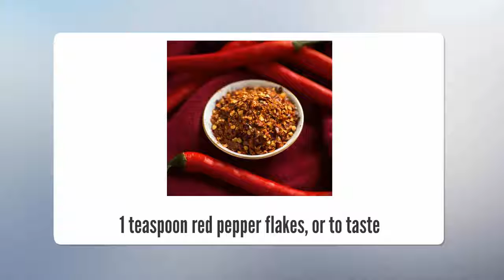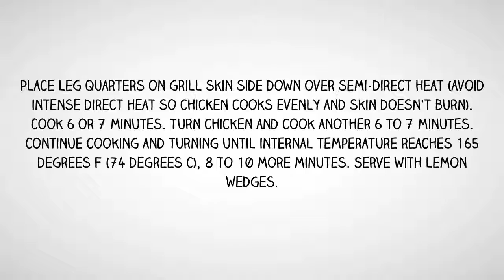How to make Grilled Greek Chicken Updated 2017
This is flavorful to the point that you truly needn't bother with a sauce, yet some new lemon is pleasant, similar to a hot yogurt. Simply press a little lemon into some pleasant thick, Greek yogurt, spike it with hot sauce, and you have an immaculate topping.